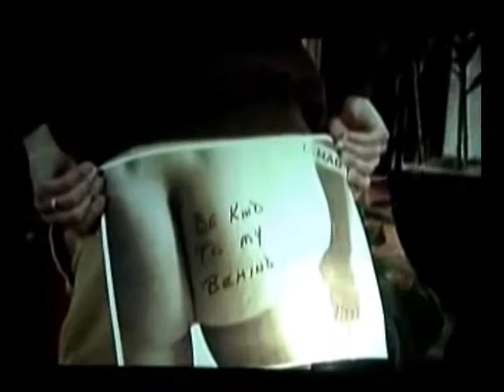2012 Glenwood Springs Citizen of the Year Program